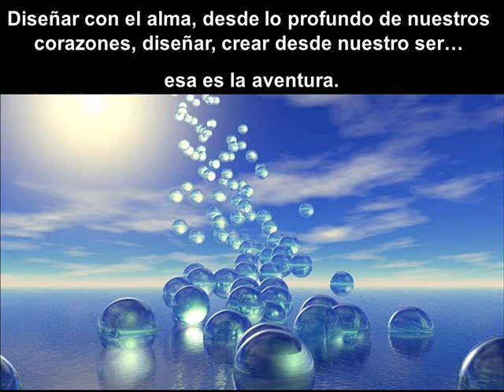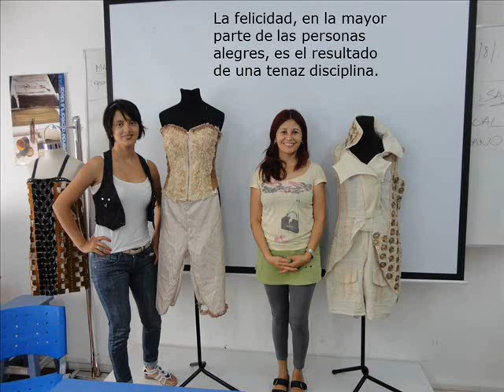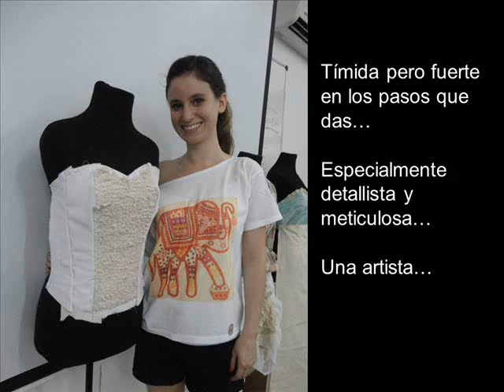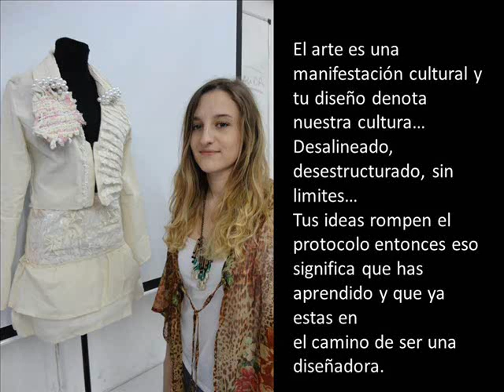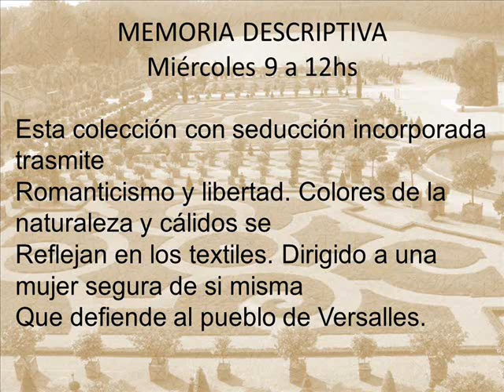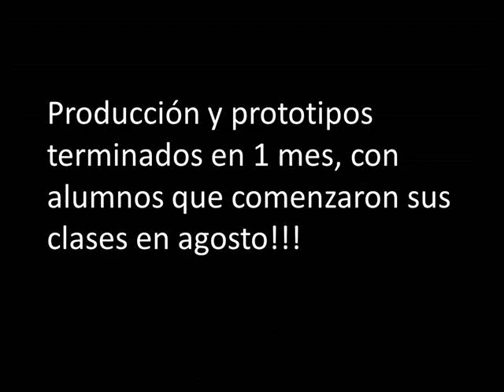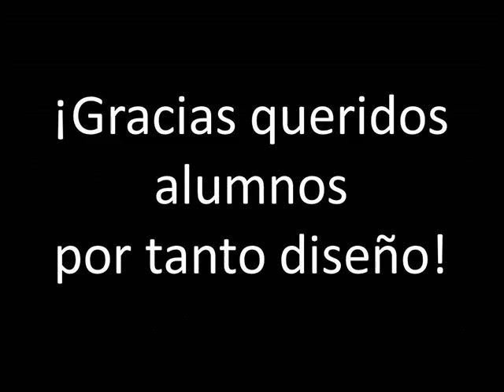Alumnos comisión agosto miércoles de 9 a12hs.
Les presentamos a nuestros alumnos de los miércoles de 9 a 12hs. Comisión Agosto